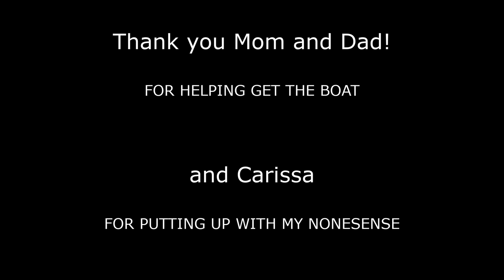I bought a sailboat for $600!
With an empty trailer, and no boat to put on it, I kept my eye out for a likely candidate. When I found a soon-to-be homeless Seaward 24 a little over an hour away, we mobilized the troops to give it a new home.

Music
Mosquito Mojito - Rachel K Collier